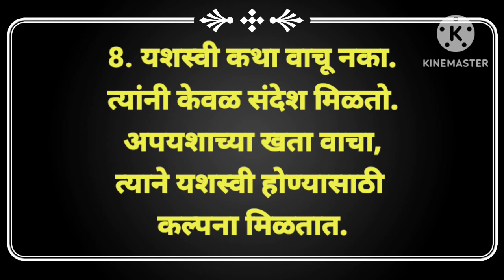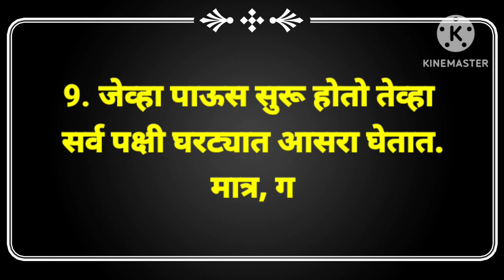डॉ.ए.पी. जे.अब्दुल कलाम यांचे टॉप 10 प्रेरणादायी विचार | motivational quotes | motivation | dr Kalam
डॉ.ए.पी. जे.अब्दुल कलाम यांचे टॉप 10 प्रेरणादायी विचार | motivational quotes | motivation | dr Kala..

 kalam,
 thoughts of dr apj abdul kalam,
 inspiring quotes of dr kalam in marathi, missile man,
motivational thoughts,
 dr kalam quotes in marathi,
Dr. A P J Abdul Kalam,
प्रेरणादायी,
डॉ. ए पि जे अब्दुल कलाम यांचे प्रेरणादायी विचार, प्रेरणादायी विचार,
मराठी सुविचार,
stay inspired marathi,
 STAY INSPIRED Marathi,
Stay Inspired Marathi,
डॉ ए पी जे अब्दुल कलाम,
सुविचार.